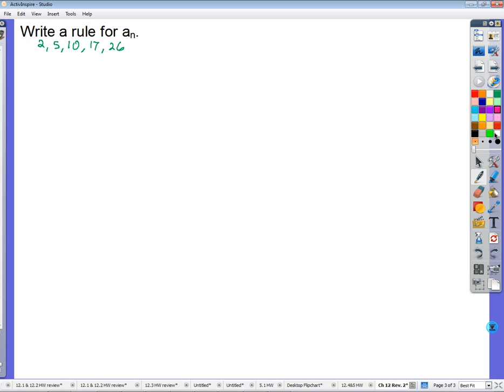Period 3: 12.4 & 12.5 infinite series and recursive definitions